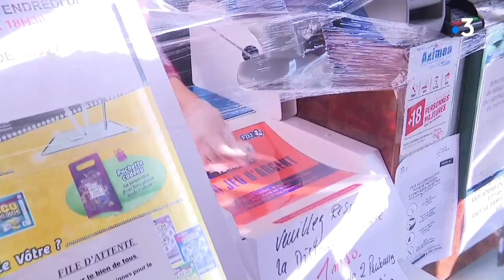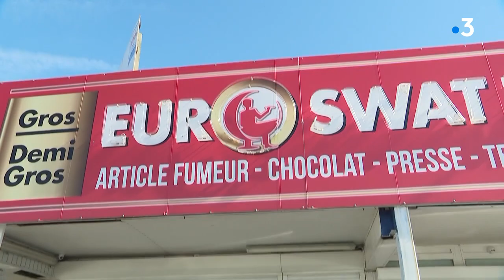Coronavirus : le boom du tabac en France depuis le confinement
Depuis le confinement, les fumeurs sont de retour chez les buralistes frontaliers côté français. Pour se rendre en Belgique, l'addition est maintenant plutôt salée.
Un reportage de Simond Colaone, Sergio Rosenstrauch et Marie-Elisabeth Masson.